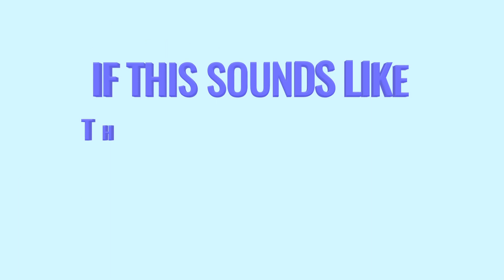Early Career Professional: Join us at the 2023 PDA Annual Meeting!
The place to be for Early Career Professionals!